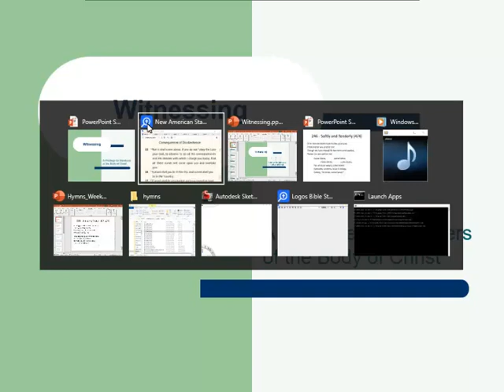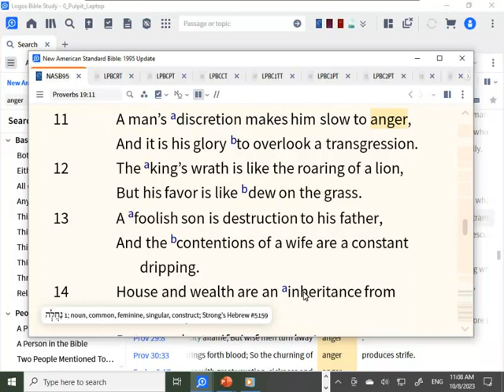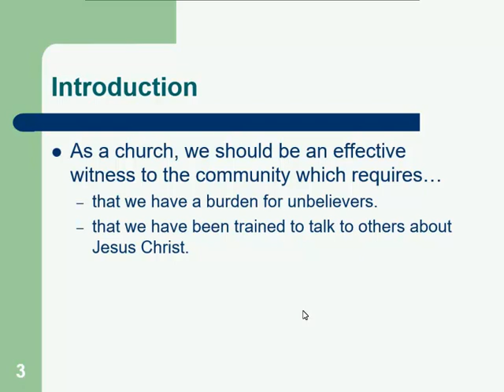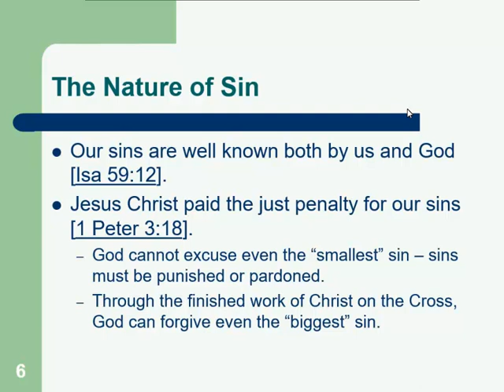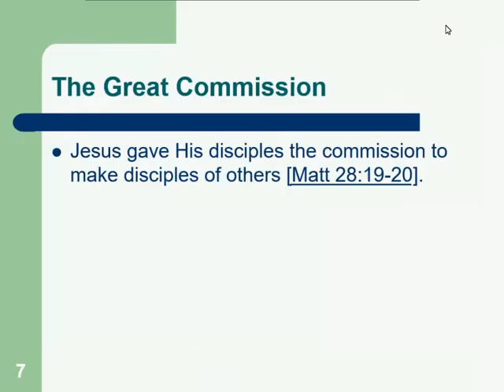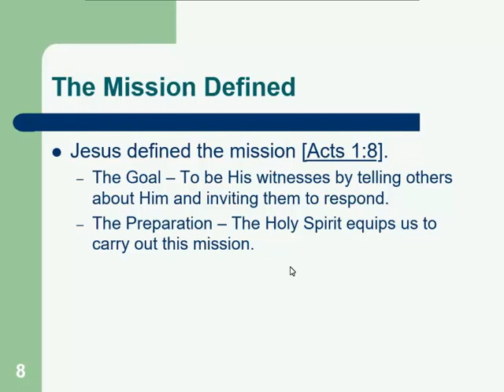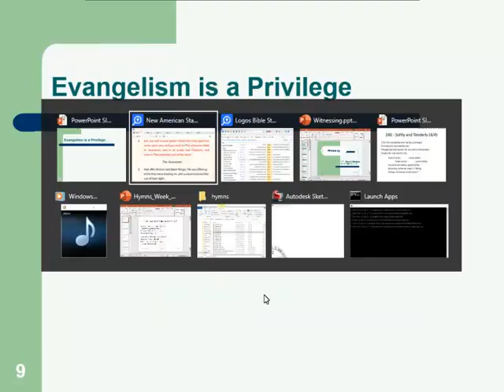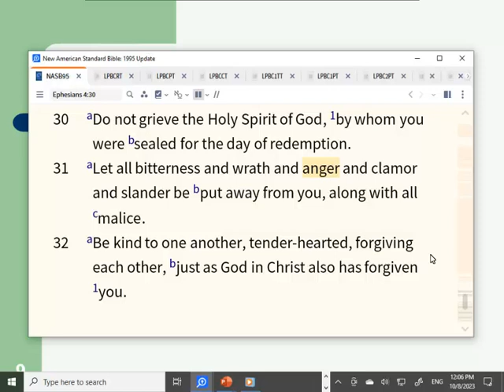Witnessing: Sermon #1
Lost Pines Bible Church: Study on how and why to Witness to others about our faith in Jesus.